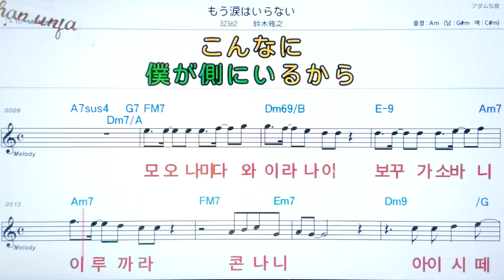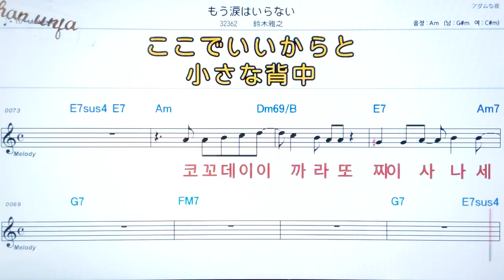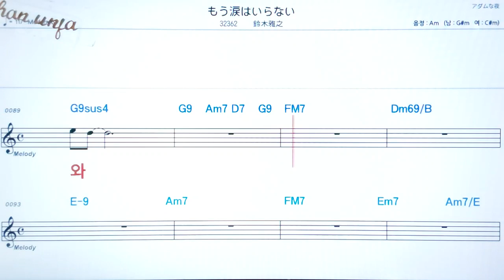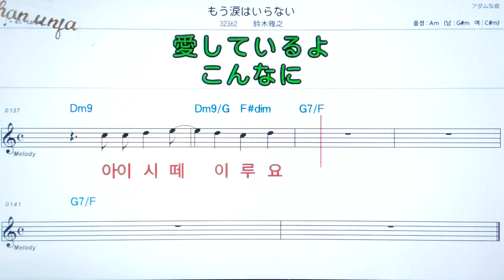오모나이다와이라나이/스즈키마사유키💖日本の曲( 한글 발음)악보, 코드, ,가사,Karaoke*카라오케 반주